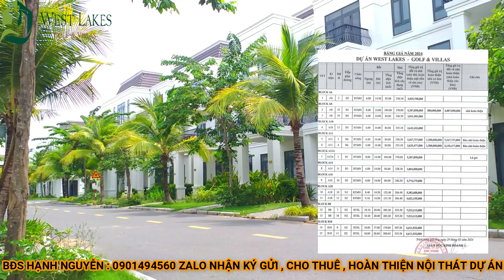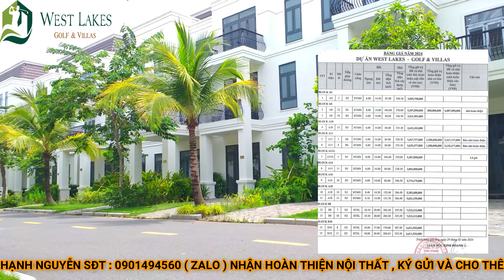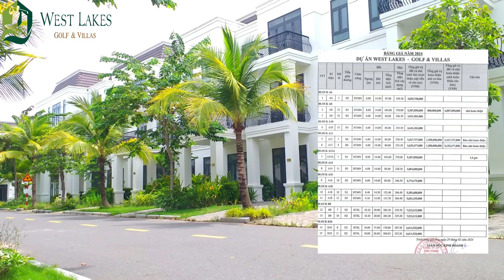biệt thự sân golf West Lakes Golf & Villas bảng giá từ chủ đầu tư và sp ký gửi th6/2024 mới nhất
xin chào quý anh chị cùng nhà đầu tư
hôm nay BĐS HẠNH NGUYỄN quay lại dự án biệt thự sân golf west lake golf để cập nhật bảng giá và chính sách mới cũng như những sản phẩm đang được mở bán tại dự án
cùng đồng hành cùng bđs hạnh nguyễn và giải đáp thắc mắc cũng như những câu hỏi xoay quanh dự án biệt thự sân golf này nhé
quý anh chị có nhu cầu mua bán ký gửi hoặc hoàn thiện nhà vui lòng
 liên hệ ; 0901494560 BĐS HẠNH NGUYỄN  sẽ hỗi trợ quý anh chị quản lý , gia hàng và tìm khách cho thuê giúp quý anh chị khách hàng tại dự án nhé